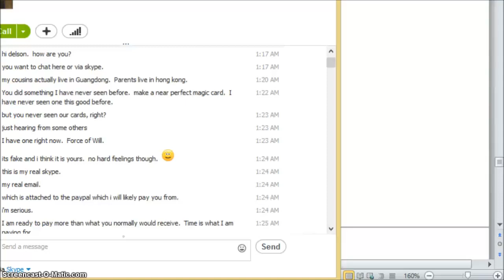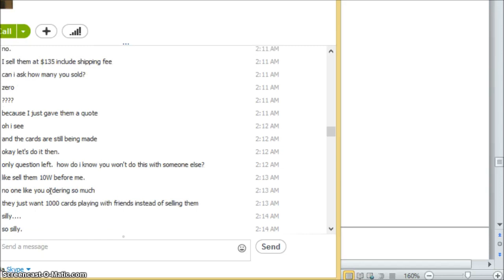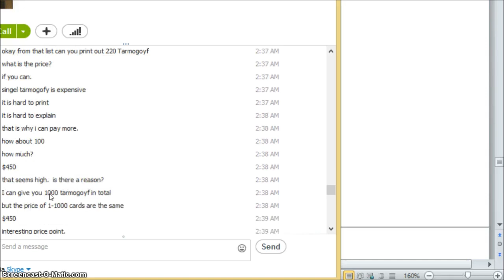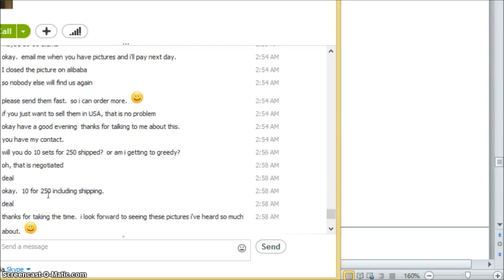55,000 Chinese MTG Counterfeits on January 19th Please Share!!!!!